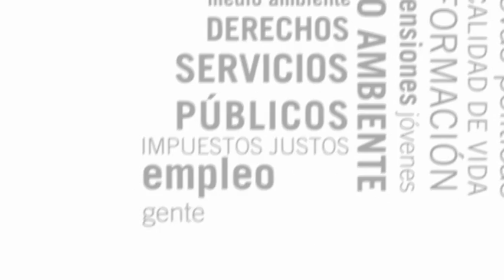Propuestas del mov. 15 M en el pleno de San Sebastián de los Reyes